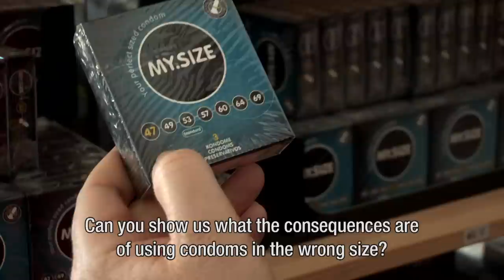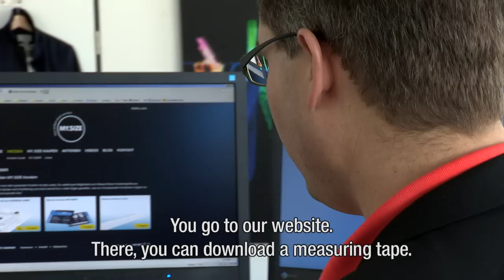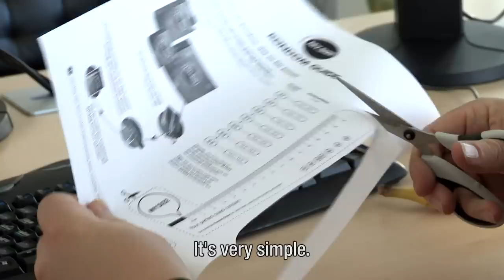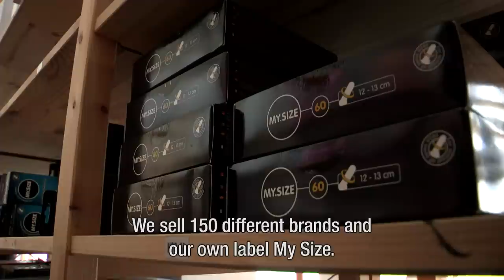Tailor made condoms in Germany - vpro Metropolis 2014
In two or three minutes you can have a tailor made condom. No clumsiness with too large or too tight condoms. Inventor Jan Vinzenz Krauze invented the spray-on condom. It fits perfectly, but unfortunately it takes a few minutes to dry.